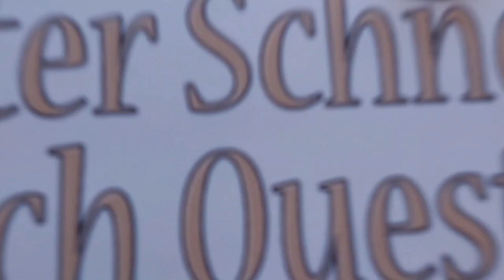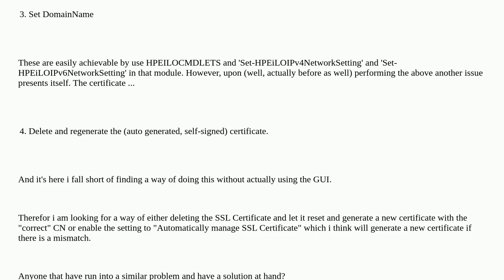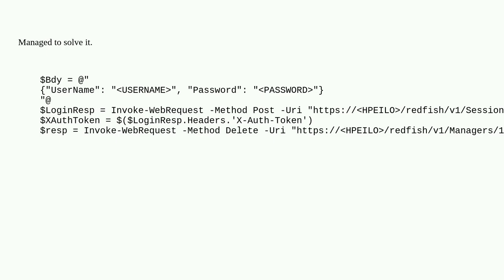HPE iLO Delete SSL Certificate w. PowerShell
A special thanks goes out to the community

  ilo powershell hpe